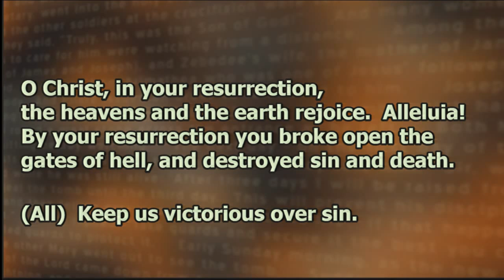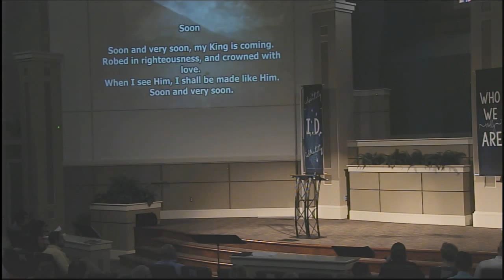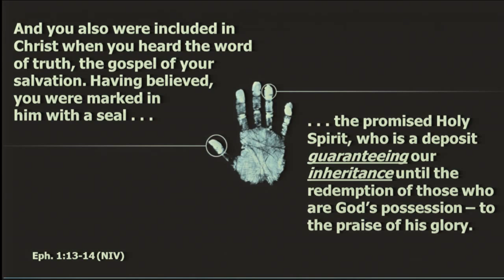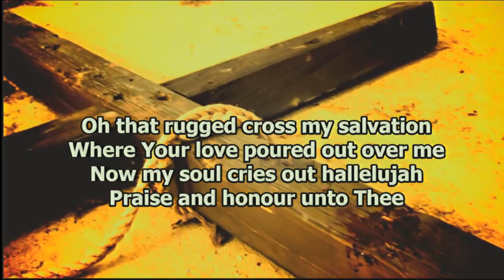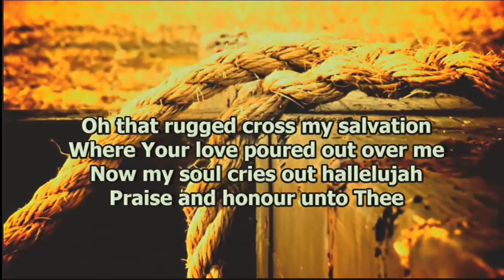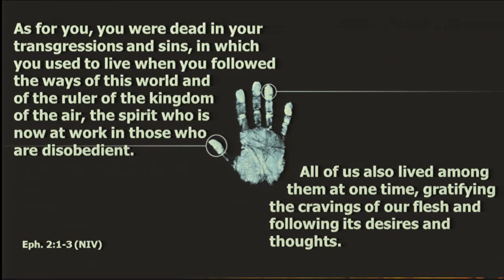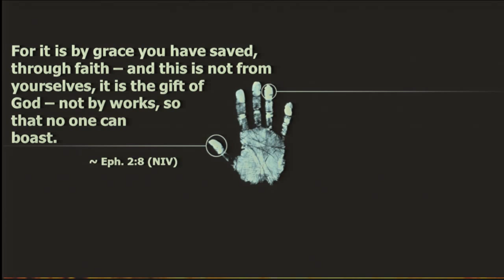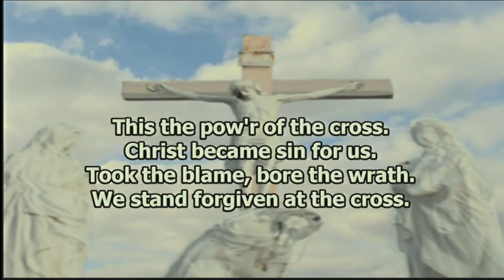Comeback - Identity Part 5 -- Jody Vickery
Sermon: Comeback
Series: Identity
Speaker: Jody Vickery
Date: March 27, 2016